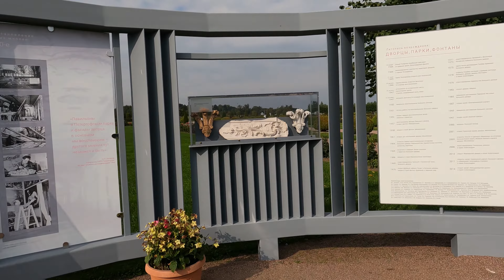Петергоф - фонтаны, дворцы, впечатления, парки! Осенью 2021. Видео обзор Петергофа, фонтанов и парка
Покажу Петергоф и расскажу от лица Туриста. Обойду нижний Парк и все фонтанты Петергофа и все соберу в короткую видео экскурсию.

Осенью 2021 Года мне выпал шанс быть в Санкт Петербурге и я был здорово удивлен какая прекрасная солнечная погода стояла в Питере. Конечно я решил использовать этот шанс и направился в Петергоф на Метеоре. Это было спонтанное решение, поэтому бидеты в Петергоф на метеор я покупал уже непосредственно на пристани.

Петергоф и его парки и фонтанты и конечно же большой каскад фонтанов превзошли все мои ожидания. Такого разнообразия фонтанов я признаться не видел нигде в мире. Так что фонтаны Петергофа это уникальное явление. Уникальны фонтанты в Петергофе еще и тем что там нет насосов. Вода в фонтаны подается за счет разницы высот и вода движется в трубах и бьет струями в фонтанах только лишь за счет земного притяжения! Это просто поразило меня. Может конечно в мире где то еще и есть такие же конструкции фонтанов но в Петергофе я такое увидел в Первый раз.

По Петергофу я гулял со своей GoPro 9 камерой и конечно же заснял все свою экскурсию на видео.

Стоит сказать что фонтаны это не единственное что можно посмотреть в Петергофе. Сами Парки Петергофа тоже прекрасны. Солнечная погода наверняка сыграла тут свою роль, но мне кажется такие парки как в Петергофе Будут Прекрасны даже в Дождь

Отдельно рекоммендую на поезде сьездить на экскурсию в парк Александрия. Это тот случай когда аудио экскурсия очень понравилась и я сам узнал много нового и о самом Парке Александрия и о Ландшафтных и регулярных Парках того времени и их прото драмматическим различиям в подходах к обостройству территории.

Всем хорошего отдыха!

Все тонкости и секреты подготоки к перелётам и перемещений по аэропортам

хорошего всем отдыха!